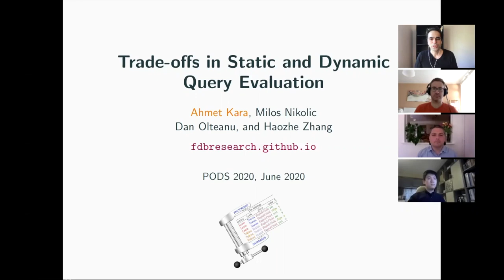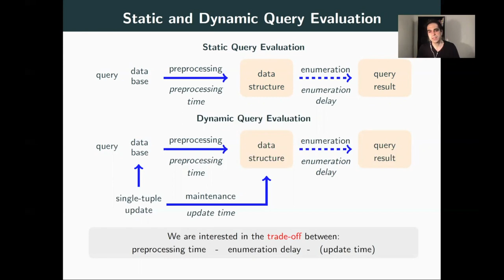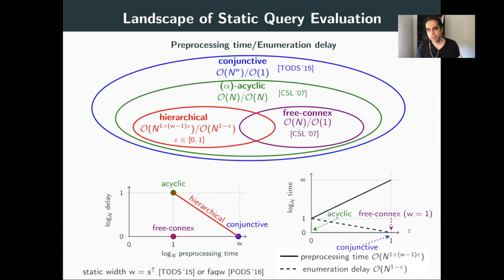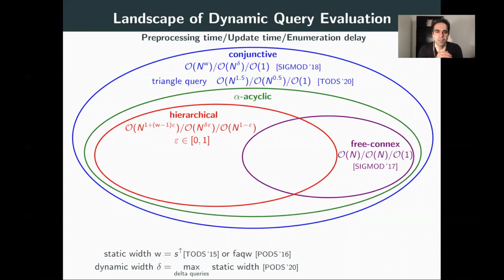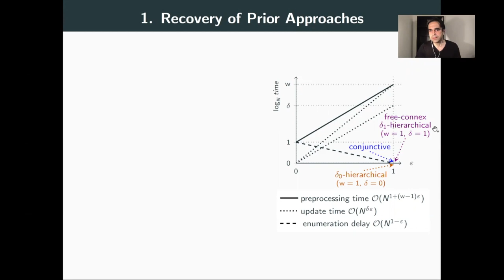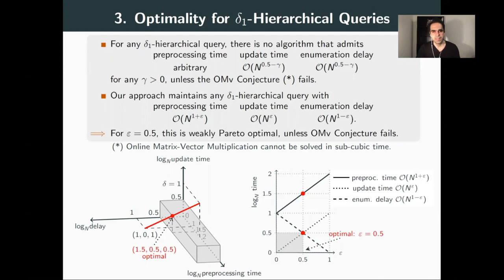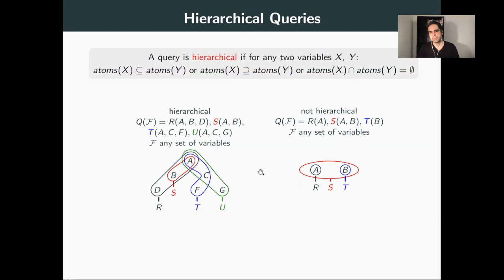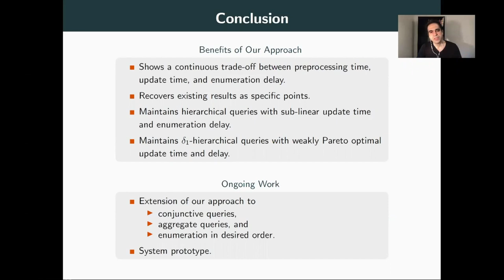Trade-Offs in Static and Dynamic Query Evaluation | PODS 2020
Trade-Offs in Static and Dynamic Query Evaluation
by Ahmet Kara, Milos Nikolic, Dan Olteanu, Haozhe Zhang
ACM Principles of Database Systems 2020

Erratum: At minute 8:50 Ahmet says "linear" but it should be "N^0.5" instead.